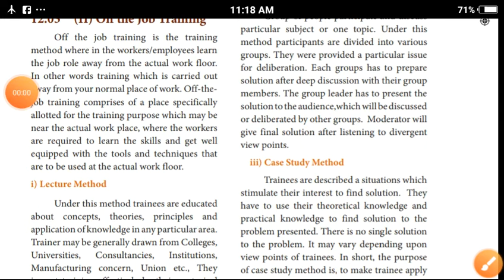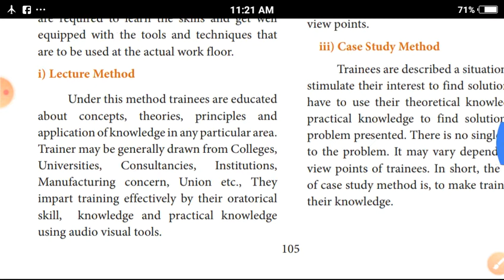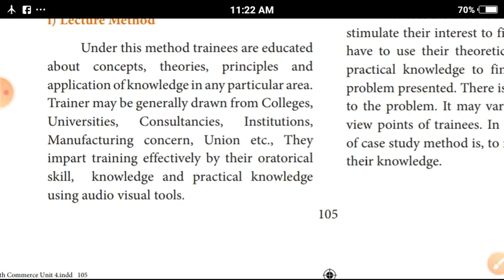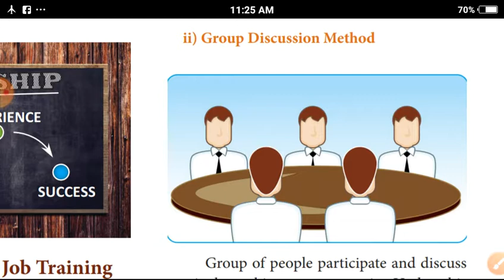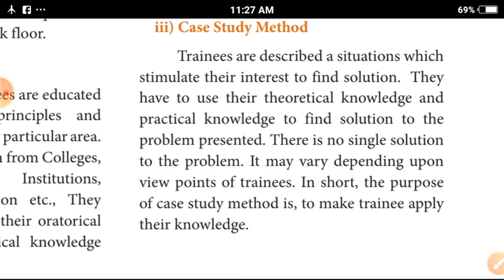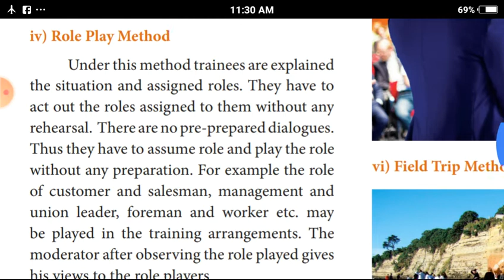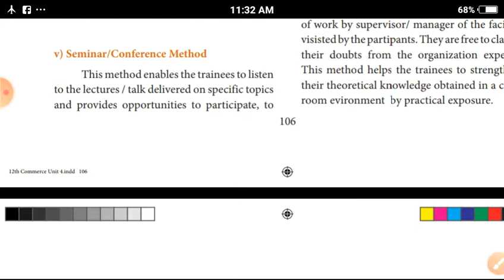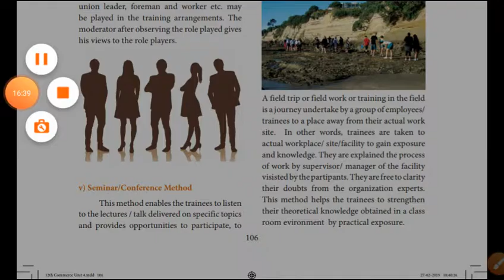XII STD - COMMERCE - LESS 12 - EMPLOYEE TRAINING METHOD - OFF THE JOB TRAINING ( 1 TO 5 POINTS)